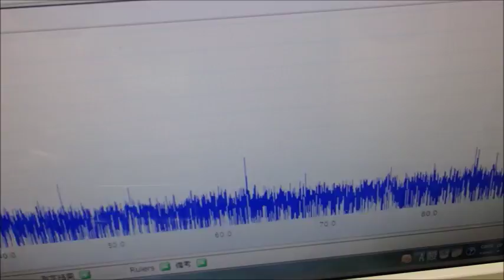オリジナル超音波プローブの「発振・制御」技術 ultrasonic-labo 超音波システム研究所